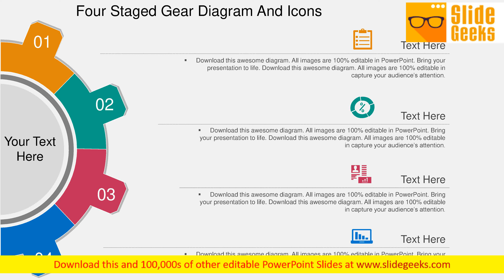Four Staged Gear Diagram And Icons Powerpoint Template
This PowerPoint template has been designed with graphics of four stairs with chess king on top. Illustrate your plans to your listeners with this impressive template. Take the plunge with our Four Staged Gear Diagram And Icons PowerPoint Template. Success will surely ensue.